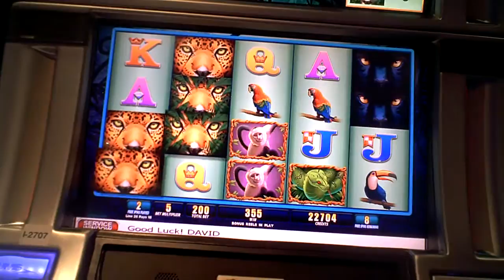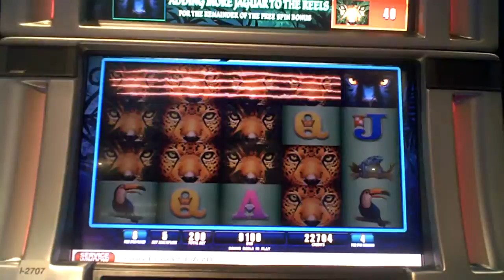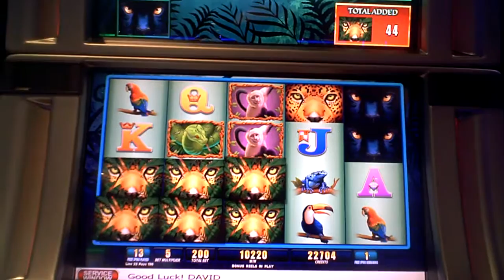Jaguar Riches Slot Machine Bonus